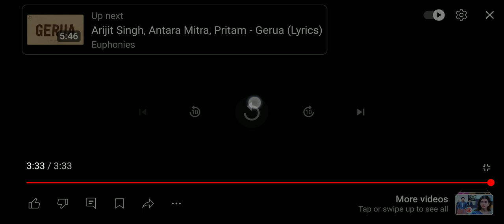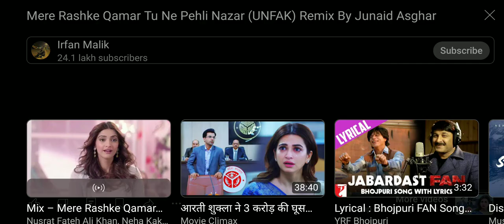17 December 2024